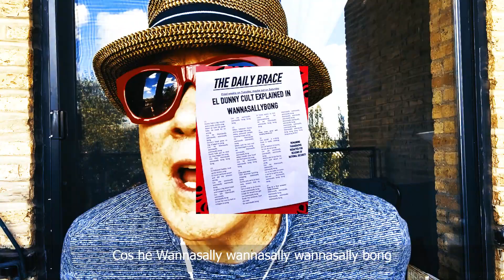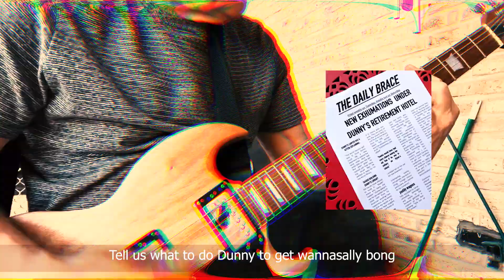Wannasallybong by THE DAILY BRACE OCT 21, 2022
This song is available in high quality at thedailybrace.bandcamp.com. Please show your support for our channel and thank you.